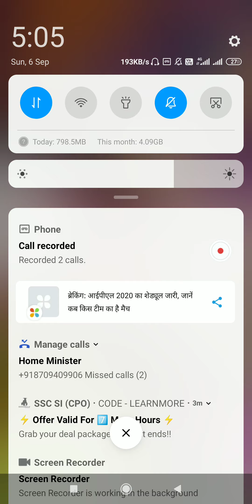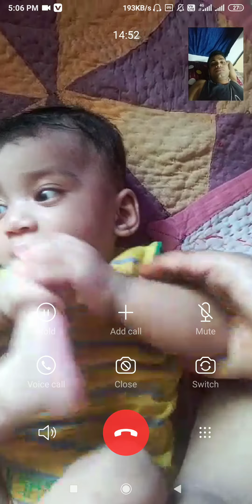Screen recording during video call on dtd:- 06Sep 2020.(5)